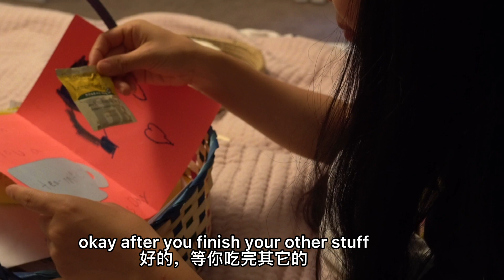孩子们用心准备的早餐和母亲节礼物，还有爸爸精心制作的视频，真的很感动【珍妮王艾伦】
我们强调了视频内容的合规性，绝对没有任何不良引导或危险行为。 这世间的浪漫和柔情，有我的一份

大家好~我是珍妮王艾伦
我是一位中国姑娘暂居美国
单纯的分享我们的田园生活，谢谢大家
希望大家可以喜欢这种平凡的田园生活
期待你们的关注与喜欢~
你们的关注就是我最大的动力！！